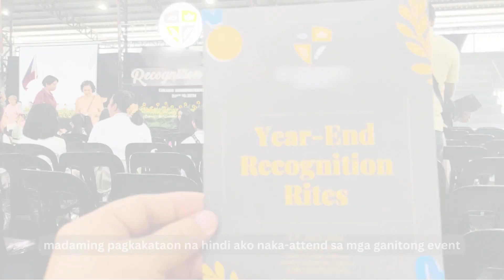Natz Life | Special Moments | Angel's Recognition